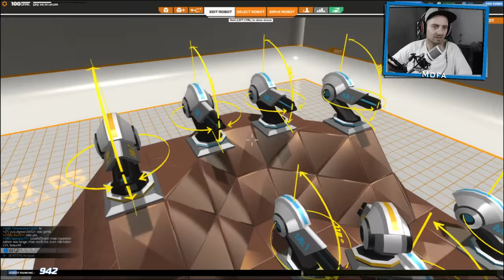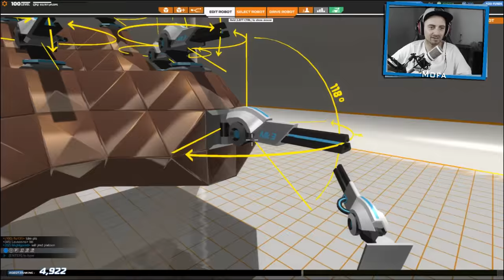[LETS PLAY] Robocraft #220 Robofish German/deutsch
Euer Mofa